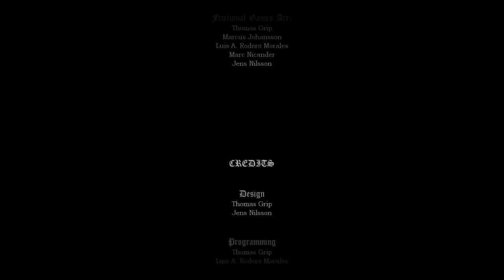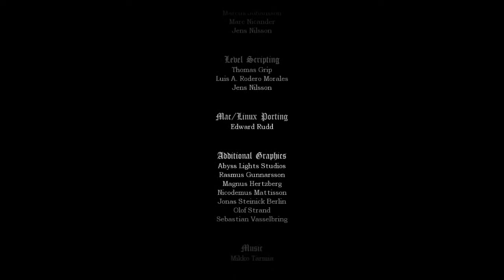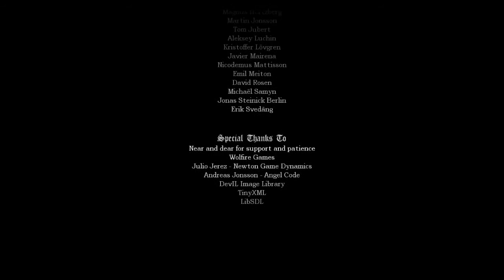Amnesia: The Dark Descent Lets Play - Episode 21 "The End (Agrippa's Ending)"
Welcome to the twisted nightmare that is Amnesia: The Dark Descent! Join me as I find my way through a creepy castle and the inner workings of my very sanity in this horrifying lets play series! In this episode I beat the game for the last time... and they all lived happily ever after...